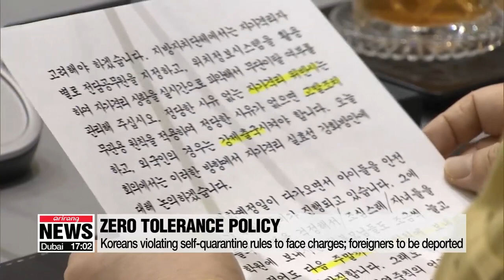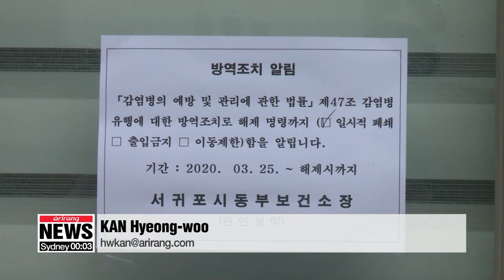S. Korea's zero tolerance policy against violation of COVID-19 self-quarantine rules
정세균 총리 "자가격리 위반 무관용...외국인은 강제 출국"

As the country sees a surge in the number of imported COVID-19 cases and violators of the 14-day self-isolation rules, Seoul's Prime Minister issues an ultimatum:
Citizens who fail to adhere to the measure will have charges filed against them,  foreigners will be deported.
Kan Hyeong-woo shares with us his remarks.
South Korea has vowed zero tolerance against people who do not follow self-quarantine rules...in efforts to prevent further spread of the coronavirus in the nation.
"Those who violate self-isolation rules without legitimate reasons should face charges...and in the case of foreigners, they should be forced to leave the country."
During a Central Disaster and Safety Countermeasure Headquarters meeting on Thursday,...Prime Minister Chung Sye-kyun stressed that self-quarantine orders are legal enforcements.
The South Korean government has required all inbound passengers from Europe and the U.S. to remain in a 14-day self-quarantine upon arrival.
Prime Minister Chung said those who are subject to self-isolation should not be going to stores or restaurants.
He called on local governments to designate public officials to closely monitor those in self-quarantine using location information systems.
"From the start of today, 57 of the 104 confirmed cases were imported from overseas. 30 of them were confirmed during quarantine and 27 were confirmed in their local communities."
In South Korea, there have been 284 confirmed cases imported from overseas so far.
One of the cases is a 19-year old Korean woman who returned to Seoul from college in the U.S. on March 15th.
The patient visited then Jeju Island on March 20th with three other people including her mother.
Although the patient had a fever and chills on the first day,...she travelled around the island for the next four days. She was confirmed to have been infected on March 24th after returning to Seoul.